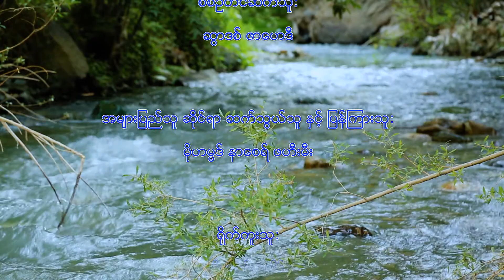39. ေအမာမ္ မိုဟမၼဒ္ ဘာကဲရ္ (အ.စ) ၏ သာဝကေတာ္မ်ား (၁)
ေအမာမ္ မိုဟမၼဒ္ ဘာကဲရ္  (အ.စ) ၏ သာဝကေတာ္မ်ား အေၾကာင္း ကို အနည္းက်ဥ္း အပိုင္း (၁) အျဖစ္  တင္ျပ ထားပါတယ္။